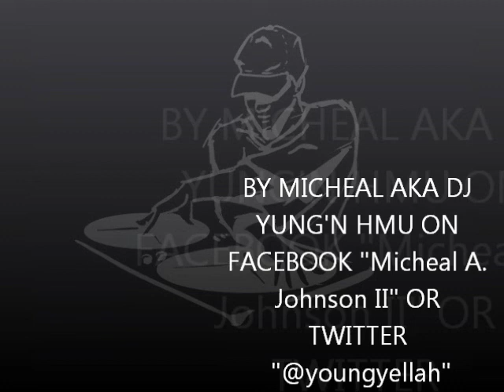maj408 Skrillex KYOTO (DJ YUNG'N REMIX).wmv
I'm Dj Yung'n I Do Request & All...Parties Everything HOPE YOU ENJOYED IT!!! just

HMU ON

FACEBOOK- Micheal A. Johnson II